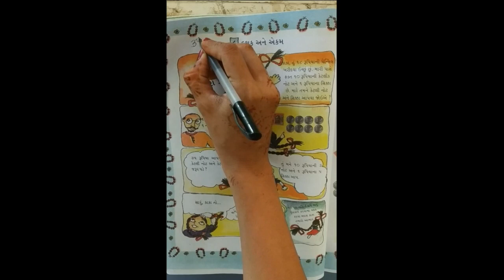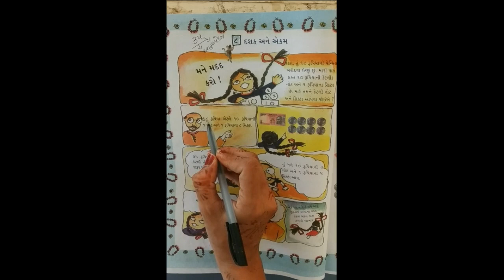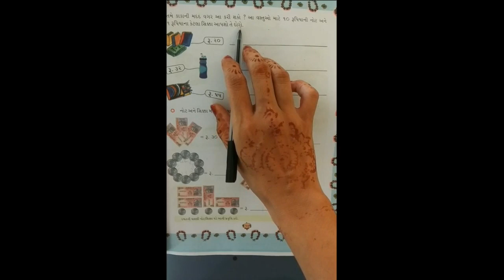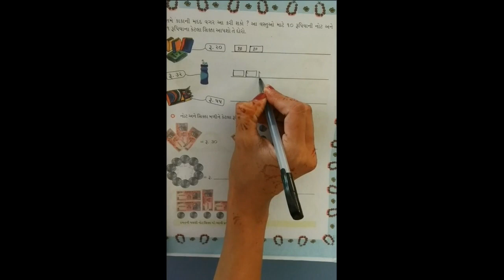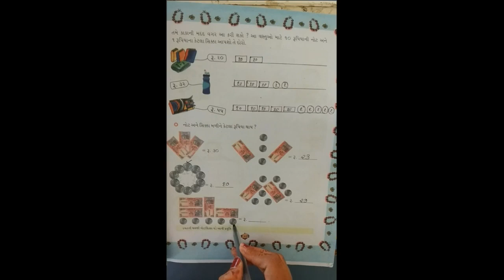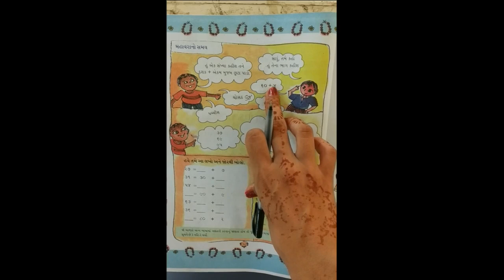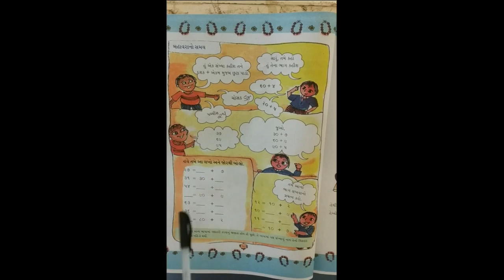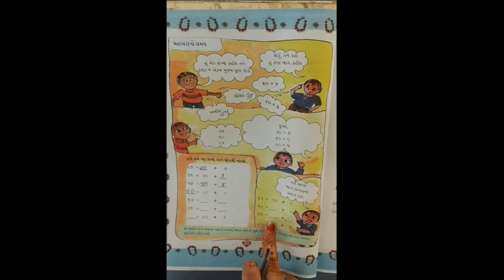STD-2 MATHS CH-8 L-1